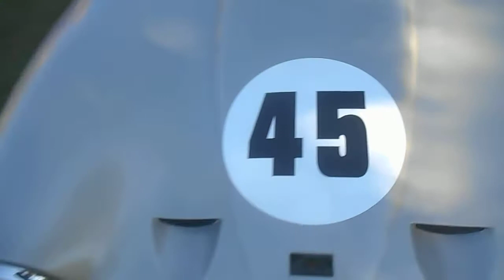RARE tvr viven walkround!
this is the second tvr vixen that i have filmed. This car was at Larz Anderson extinct car day October 25th 2014